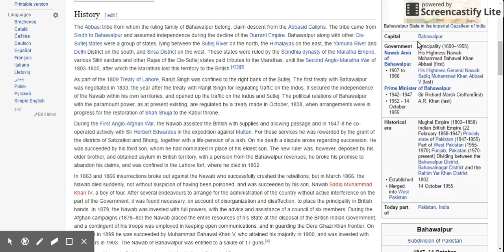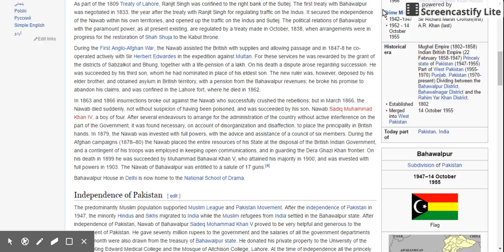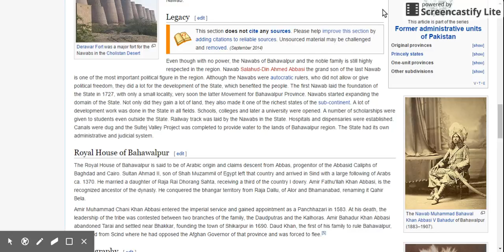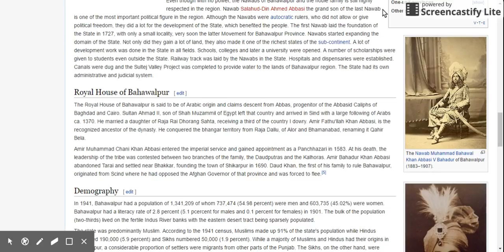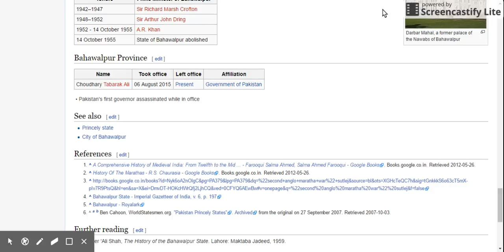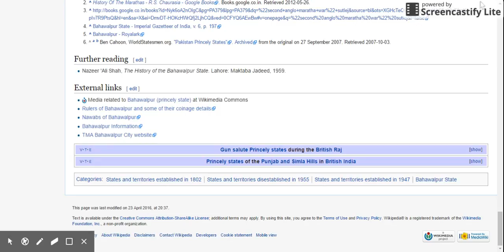State 0f BahawalPur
Bahawalpur (princely state)